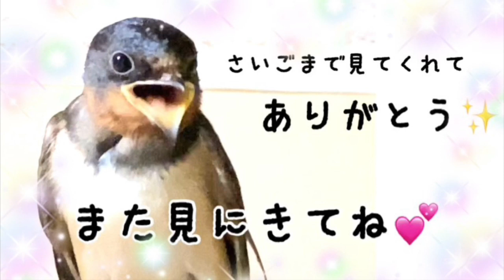わちゃわちゃ大騒ぎなカラスの水浴びとキジバト、ツバメ、ギンバト紹介2021/10/11撮影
現在我が家の保護っ子たちは16羽。
晴れた日は順番に水浴びと日光浴で大忙し♪
【目次】
0:00わちゃわちゃカラスたち
2:18ラビと海沿いに暮らす苦労話
5:15銀鳩ココロ君、メグル君
6:00ツバメのエンビちゃん
6:50キジバトのマワル君の求愛ダンス
9:10やきもちラビちゃん
9:45クッピのお迎え

◆カラスや鳩の保護に関して◆
保護した子のためにここを見て下さい‼
（鳩に関しても上記ブログをご覧ください）
必要な人に情報が届くようリンクシェア歓迎です。

※トラブル防止のため個別の対応はしておりません。
質問や相談は上記ブログ内にある掲示板をご利用ください。

自然との共存を考える切っ掛けを♪

・メンバー様限定公開動画(最新から過去2か月分まで)

レン楽会の特典プラス過去動画全視聴可。
よりディープな情報の共有。
是非ご入会お待ちしております。

2021/10/1